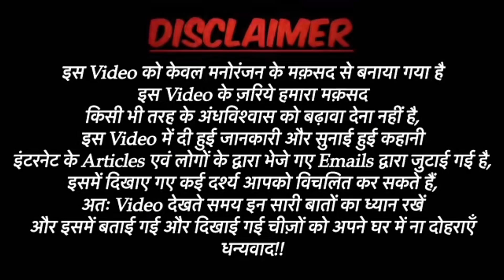एक असुर के सामने फंस गया भालू का बच्चा | Kahani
ek bhalu ki kahani
do mitra aur ek bhalu ki kahani
do dost aur ek bhalu ki kahani
ek bhalu ki suno kahani
bhalu ki kahani
bhalu ki kahani in urdu
kahani bhalu ki
bhalu ki kahani sahara one
do mitra ek bhalu ki kahani
nepali katha in english
bhalu aur bhalu
ek bhalu aur do dost ki kahani
animated short film oscar nominations 2024
peppa pig short videos youtube
animated short film spring
cartoon short video song download
robot cartoon videos
cartoon shows that start with r
romantic cartoon short video song download
animated short film reddit
romantic cartoon short video
rudra cartoon short video
q youtube shorts
cartoon q
peppa short video
peppa pig short videos
cartoon shows that start with p
animated short film oscar nominees
cartoon that start with p
pink panther cartoon short video
animated short film poster
animated short film prediction
animated short film pip
animated short film prompts
animated short film pixar
animated short film piper
animated short film pharaoh
animation short film partly cloudy
animated short film pachyderme
short video of cartoon
animated short film script